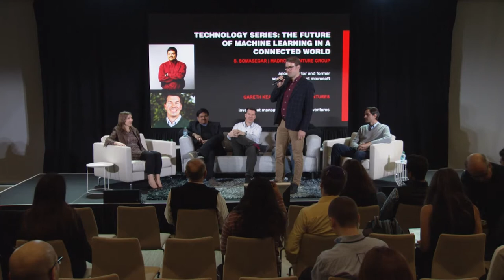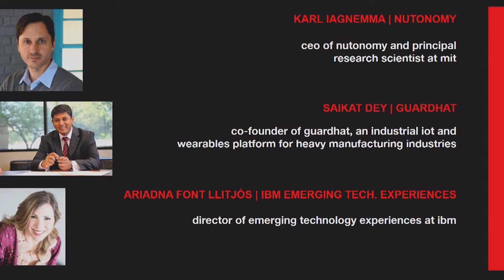A.I. and Machine Learning in a Connected World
What do machine learning and A.I. mean for our future? Experts S. Somasegar of Madrona Venture Group, Karl Iagnemma of NuTonomy, Gareth Keane of Qualcomm Ventures, and Saikat Dey of GuardHat discuss. Ariadna Font Llitjós of IBM Emerging Technology Experiences moderates. Introduced by David Morczinek.